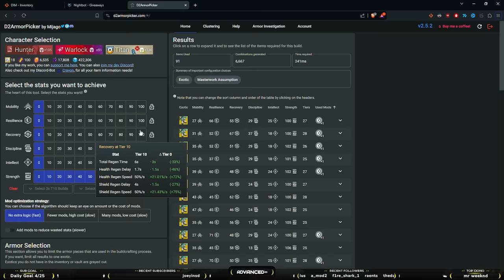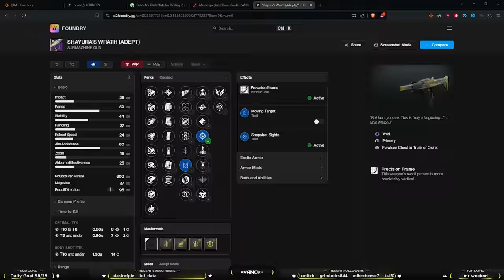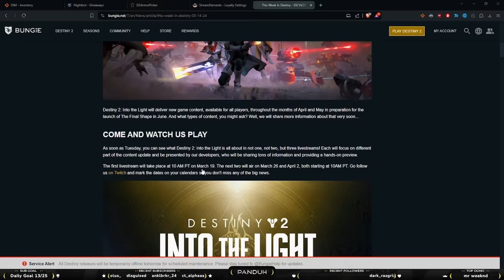TRIALS GOT SO BAD I HAD TO USE THE FORBIDDEN LOADOUT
I hope you guys have an amazing day and come back soon!!

Code "Panduh" for a Discount